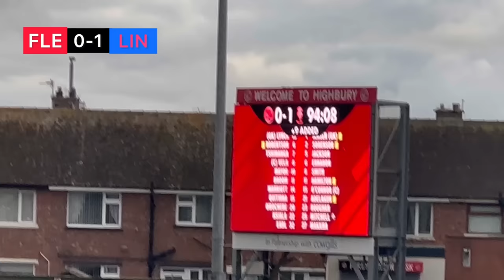CRUSHING DEFEAT…! FLEETWOOD TOWN VS LINCOLN VLOG!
The INTERNATIONAL Break is over as League One RETURNS!

Fleetwood face Lincoln City who are midtable in League One…